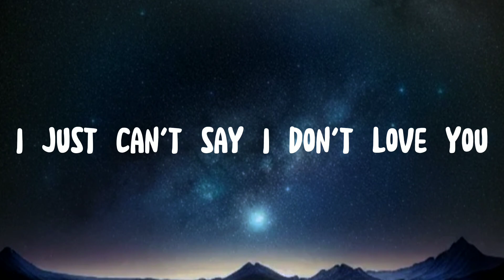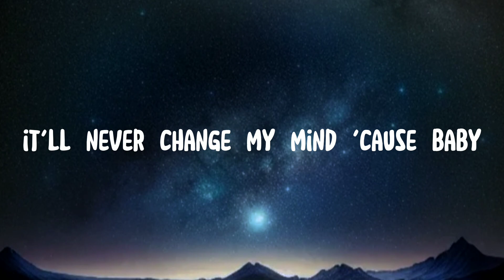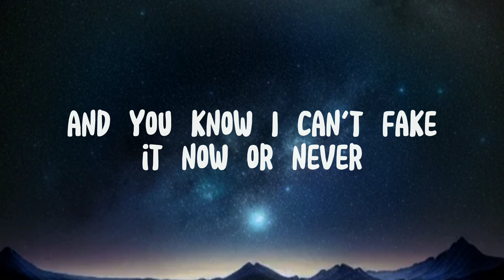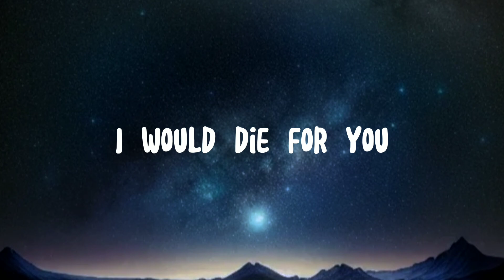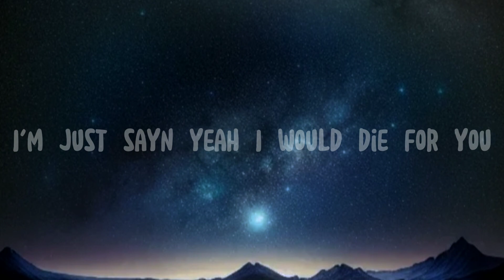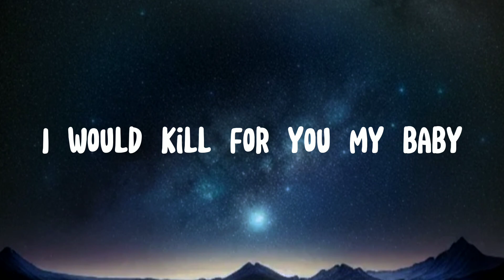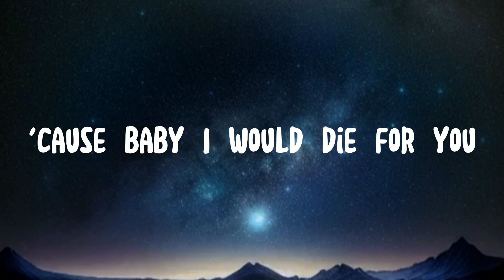Die For You - The Weeknd & Ariana Grande (Remix) (Lyrics)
Comment what song we should do next!

Image custom made using AI

🎬Official Lyrics: The Weeknd & Ariana Grande - Die For You (Remix)